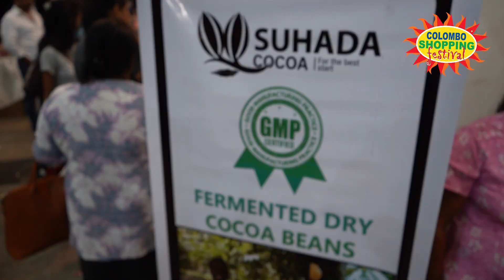SUHADA COCOA is at "𝐂𝐨𝐥𝐨𝐦𝐛𝐨 𝐒𝐡𝐨𝐩𝐩𝐢𝐧𝐠 𝐅𝐞𝐬𝐭𝐢𝐯𝐚𝐥 - සූර්ය මංගල්‍යය - 𝟐𝟎𝟐𝟑"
SUHADA COCOA is at "𝐂𝐨𝐥𝐨𝐦𝐛𝐨 𝐒𝐡𝐨𝐩𝐩𝐢𝐧𝐠 𝐅𝐞𝐬𝐭𝐢𝐯𝐚𝐥 - සූර්ය මංගල්‍යය - 𝟐𝟎𝟐𝟑" from 𝟕𝐭𝐡 𝐀𝐩𝐫𝐢𝐥 to 𝟏𝟏𝐭𝐡 at 𝐁𝐌𝐈𝐂𝐇 from 10:00 A.M. to 10:00 P.M.
ශ්‍රී ලංකාවේ දැවැන්තම වෙළඳ ප්‍රදර්ශනය - "𝐂𝐨𝐥𝐨𝐦𝐛𝐨 𝐒𝐡𝐨𝐩𝐩𝐢𝐧𝐠 𝐅𝐞𝐬𝐭𝐢𝐯𝐚𝐥 - සූර්ය මංගල්‍යය - 𝟐𝟎𝟐𝟑" මෙවරත් බණ්ඩාරනායක අනුස්මරණ ජාත්‍යන්තර සම්මන්ත්‍රණ ශාලා පරිශ්‍රයේදී දැන් පැවැත්වේ.

වසර ගණනාවක් පුරා පාරිභෝගිකයන්ගේ විශ්වාසය දිනා ගත් මෙම ප්‍රදර්ශනය ඔබට අවශ්‍ය සියලුම භාණ්ඩ හා සේවාවන් ඉතාම පහසු මිලට, විශේෂ වට්ටම් සහිතව එකම වහලක් යටදී ලබාගත හැකි කදිම අවස්ථාවකි.

මේ අලුත් අවුරුද්දේ ඔබේ ආදරණීයන්ට වටිනා තෑගි බෝග මිලදී ගෙන නොමැකෙන මතකයන් ඉතිරි කරගන්න එන්න ඔබත් "𝐂𝐨𝐥𝐨𝐦𝐛𝐨 𝐒𝐡𝐨𝐩𝐩𝐢𝐧𝐠 𝐅𝐞𝐬𝐭𝐢𝐯𝐚𝐥 - 𝟐𝟎𝟐𝟑" (අප්‍රේල් 𝟕 සිට 𝟏𝟏 දක්වා 𝐁𝐌𝐈𝐂𝐇 පරිශ්‍රයේදී )